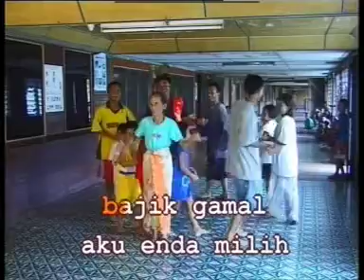Aebi Assan - Dara Ngelinsum